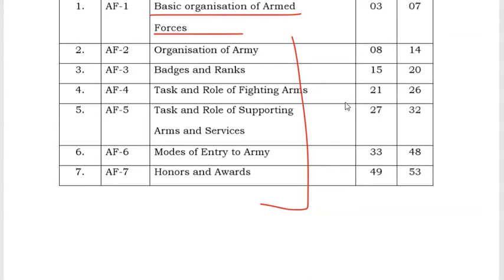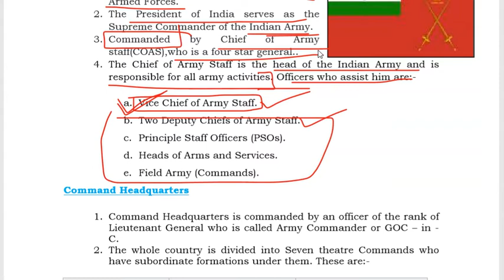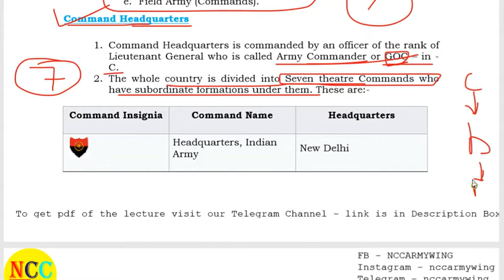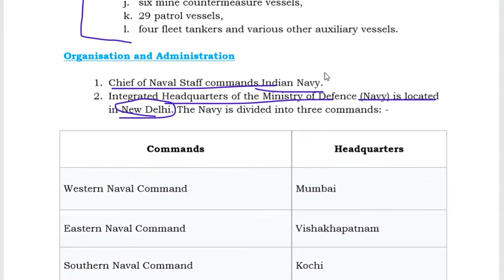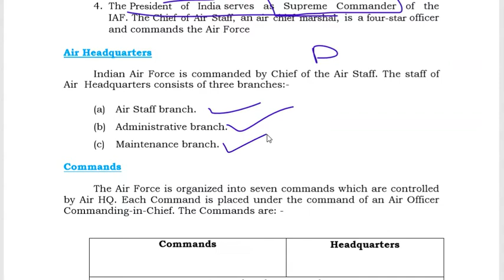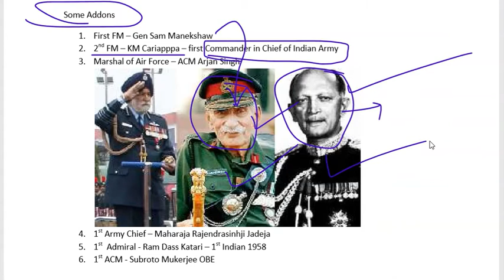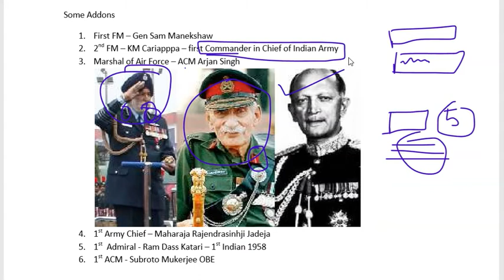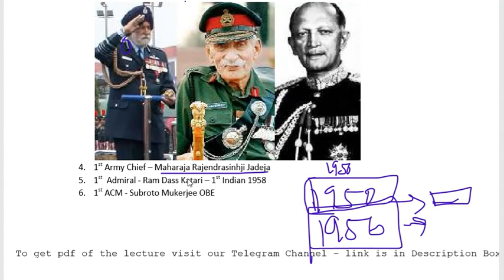Organization of Armed Forces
This video covers the NCC Notes of:

Chapter - Organization of Armed Forces
Unit - Armed Forces